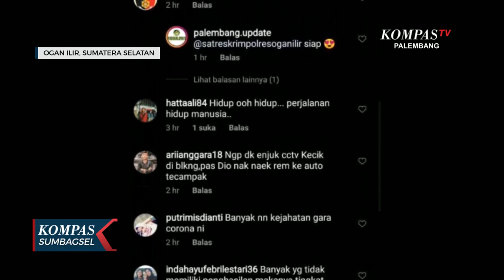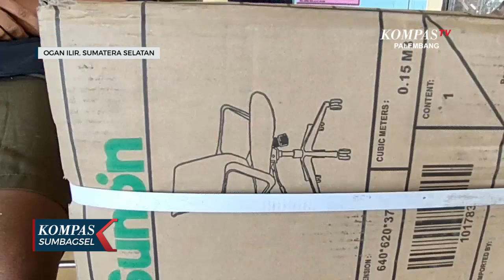2 Bajing Loncat Jalintim Sumsel Ditembak